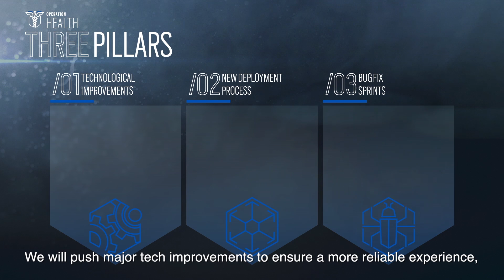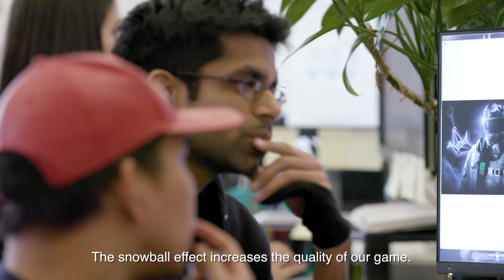Rainbow Six Siege: Operation Health - Dev Diary #3 | Ubisoft [NA]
In our latest Dev Diary, we touch on the upcoming three month period called Operation Health which will focus on fixing and repairing Rainbow Six Siege to ensure a better experience for all players.

The Three Pillars of Operation Health:
1. Technological Improvements
2. New Development Process
3. Bug Fix Sprints
The first push will be one-step matchmaking to improve the player experience.

Discover all our Rainbow Six products and exclusive items on the Ubisoft Store